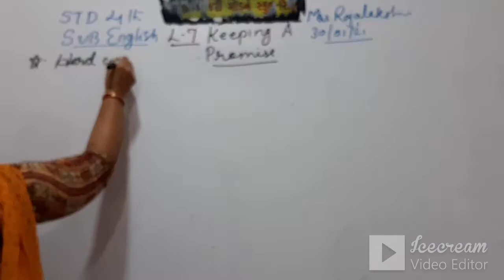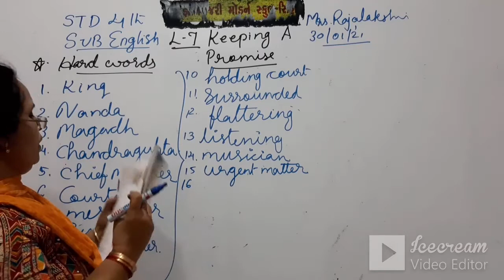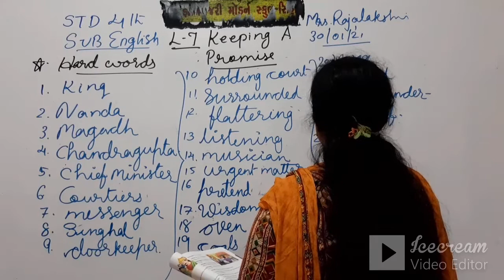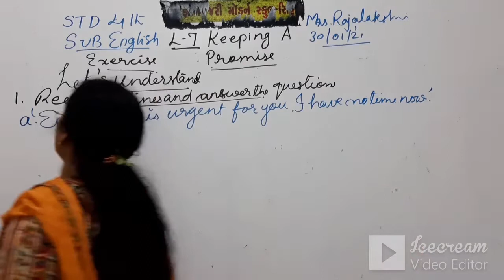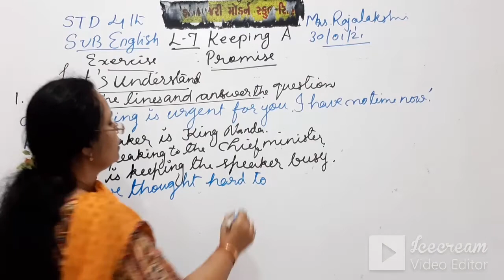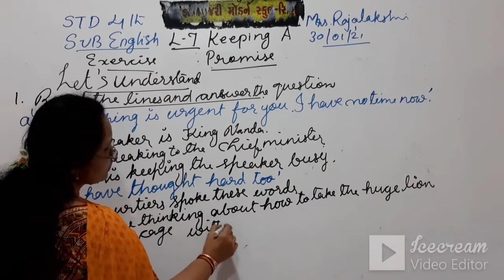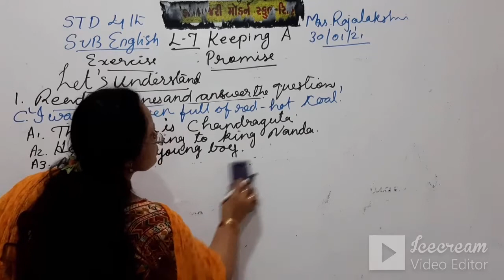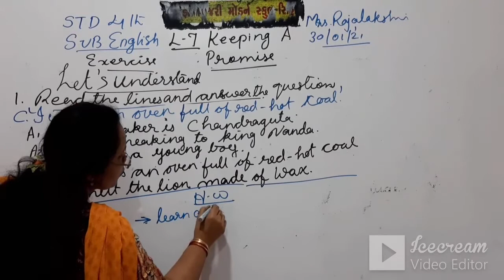STD 4 (ENG. MED) | ENGLISH | CH 7 | TEACHER: MRS. RAJLAKSHMI NAIR